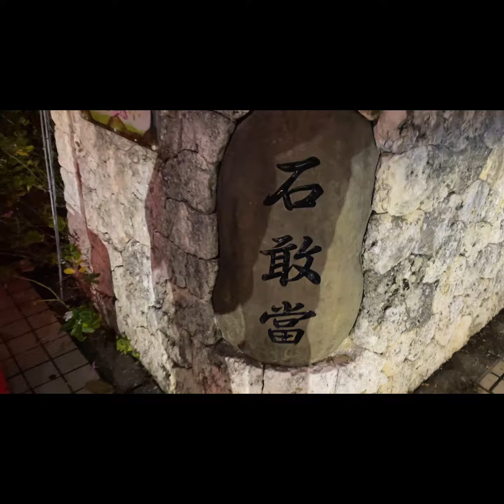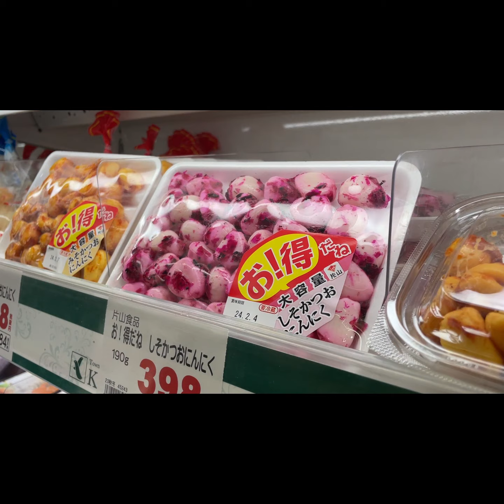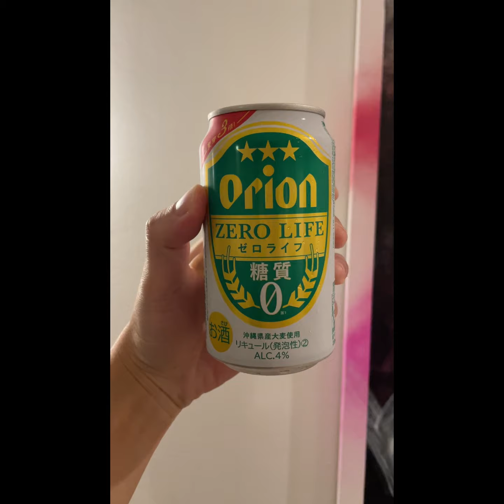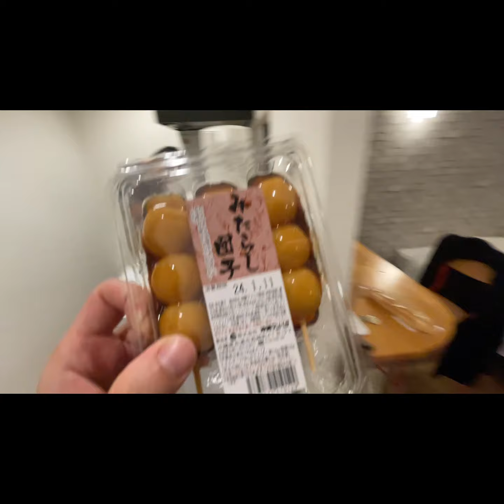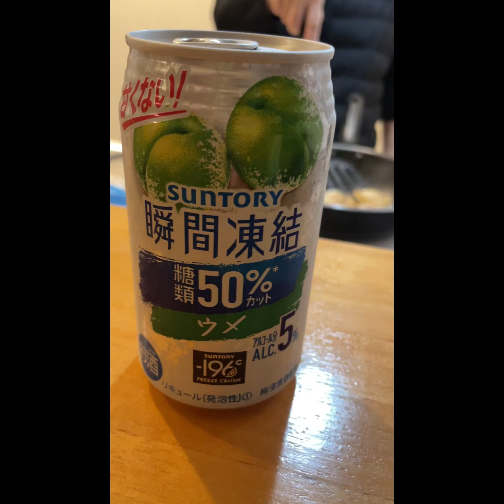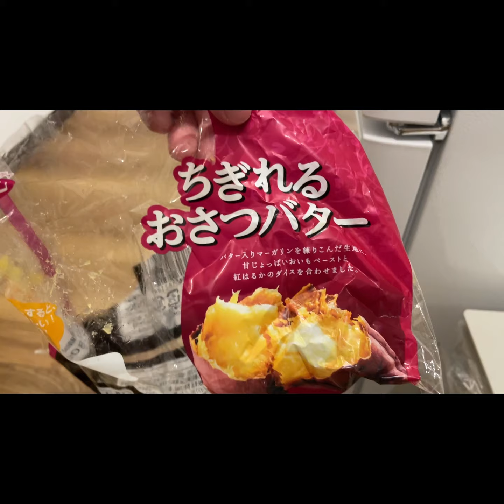[Vlog] 沖繩之旅 Day1 酒鬼們上路了！okinawa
沒看夠？plus! 來了～
D01

00:00 開場
00:03 還是開場
00:10 是不是開場

歡迎光臨！這是大腸麵線患者Micky的個人頻道(與五百壯士們)。(&Liquor)
在雜談人生的部分，有個人獨斷的價值觀，生活紀錄，心得分享及時事探討。
不時也有一些發酒瘋般的搞笑內容，以及各種屬於台灣生活紀錄的碎片🇹🇼
最後，與AI相關的MA100，是頻道最新長期企劃！即將完結，敬請收看～

Houki Boshi 可麗露 港川本店
oHacorte 港川店
Kurumaebi Kitchen TAMAYA
Oba-no-ie
twin-line hotel yanbaru
MOM5 那霸
焼肉オリオン 国際通りのれん街店

訂閱人數
稱號：
1~499 菁英
500~999 壯士
1000~ 未知